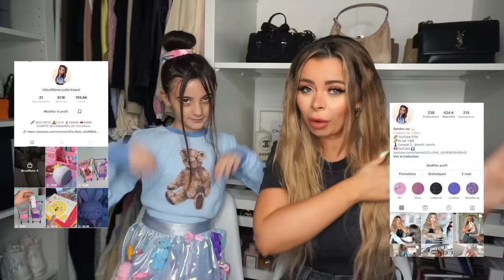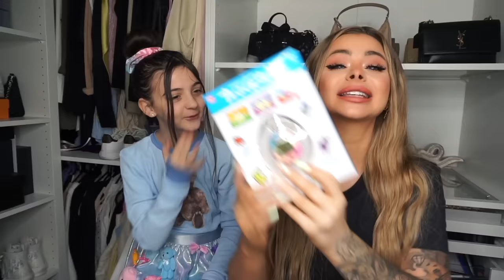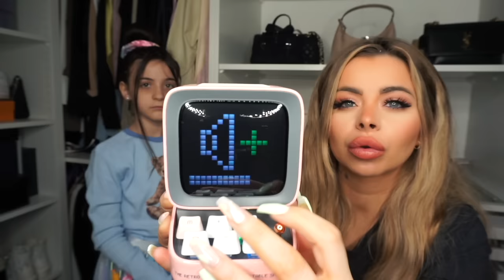ON ACHÈTE 13 OBJETS KAWAII QUI FONT LE BUZZ SUR TIKTOK SUR AMAZON ( la MIGNONNERIE )😍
Oulalaaaaa meilleur achat de nos vies !
RDV DEMAIN POUR LA PARTIE 2 💕

Les liens ( VIDEO NON SPONSO!) ❌

Pink stuff

Muzen speaker

Divoom planet 9

Déserte rose

Panier rose

Dessous de verres sakura

Insta mini Polaroïd

Machine beauty blinder

Mini caméra rose

Veilleuse dino

Trixie chien

Boutons intelligents chien